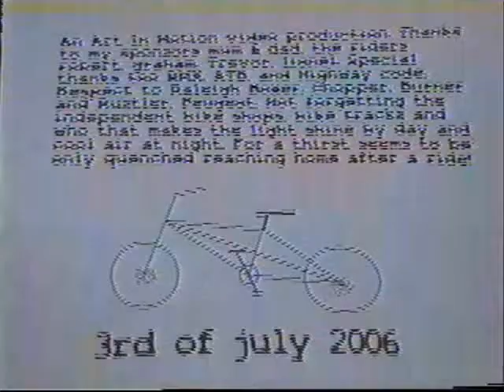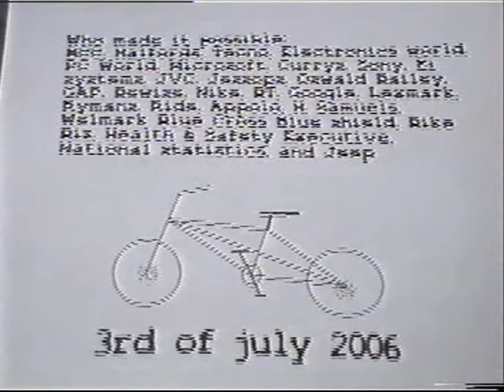Ridim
Moutain biking or all terain bicycle riding. Taught by first World champ Andy Restall and then ride magazines, plus Birmingham Wheels adventure park!